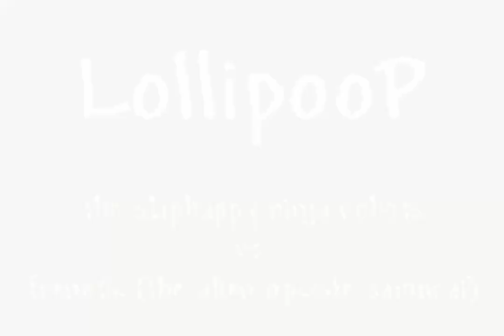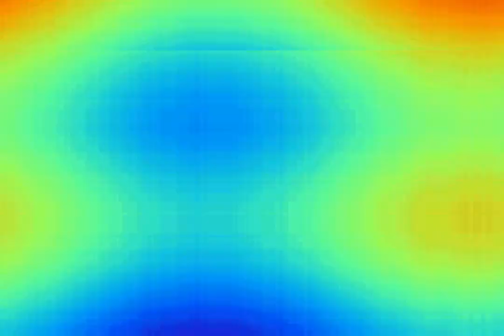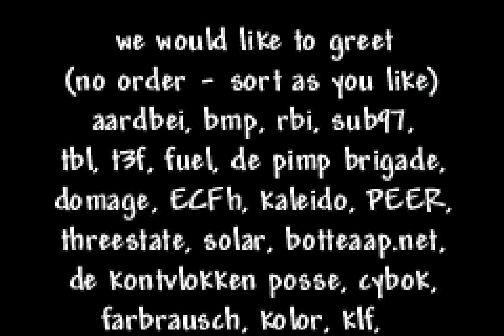SceneNario: Lollipoop (Slaphappy Ninjarobots vs Frenetic) (Gameboy Advance) (2002)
Disfrutad de una nueva entrega de SceneNario con esta fantabulosa demo para Game Boy Advance, ganadora de la GBADEV Compo del 2002.